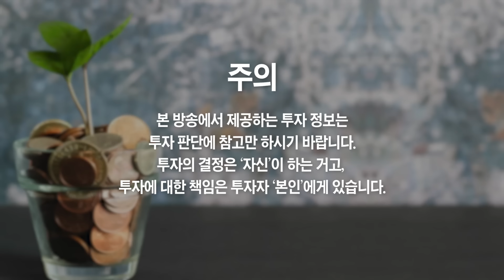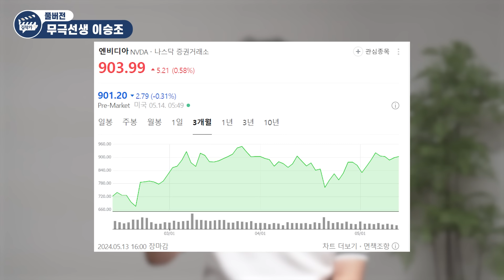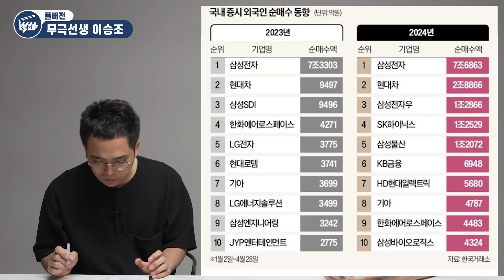삼성전자 주가 아무리 적어도 '여기까지' 오를 겁니다 (무극선생 이승조 풀버전)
🌟 압도적인 보수인하, 앞으로 미국 투자는 Kodex ETF로! 🌟
Kodex 미국 대표지수 ETF가 궁금하다면?

📌 무극선생 이승조 『무극선생 이승조의 주식투자의 기본』

'이 주식' 왜 안 사는지 모르겠다, 사놓으면 정말 큰 부가 될겁니다
주식투자 주도주 바뀔 수 있다, '이 주식' 사놓고 기다리세요
주식시장 아무리 떨어져도 '여기가' 바닥일 겁니다
앞으로 정말 크게 오를 주식은 '이 중에서만' 결정하세요